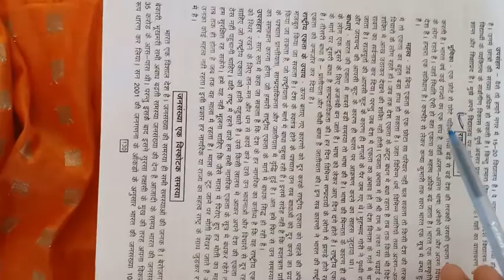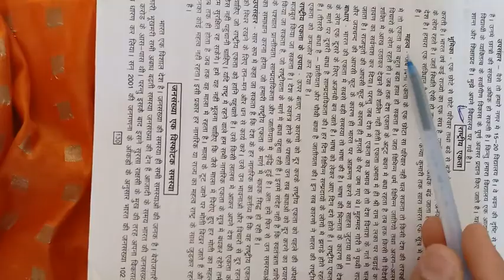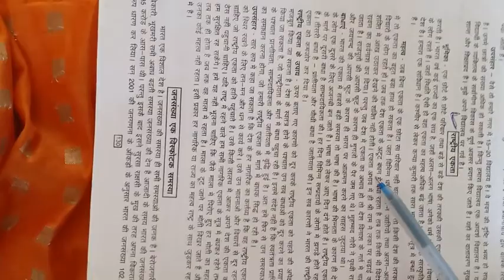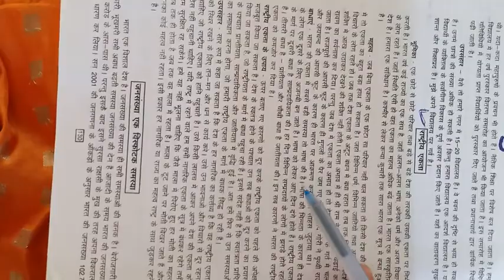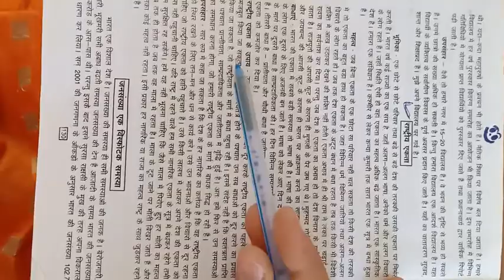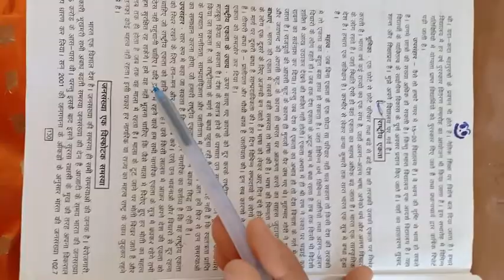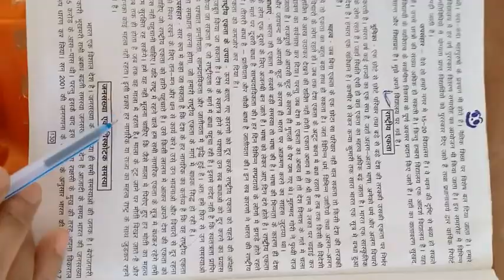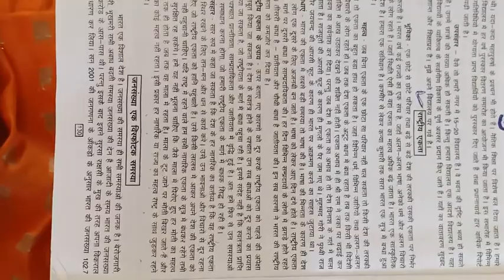हिंदी व्याकरण (निबंध_ राष्ट्रीय एकता)( निशा यादव)